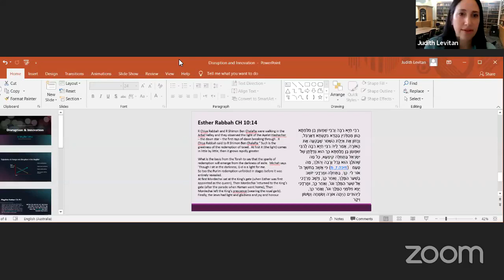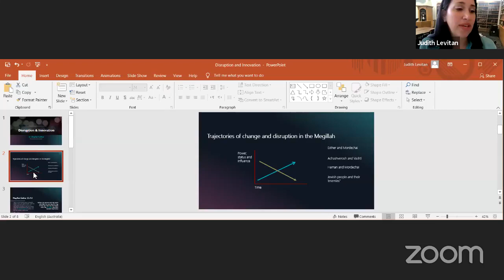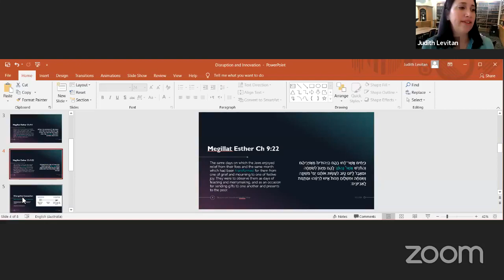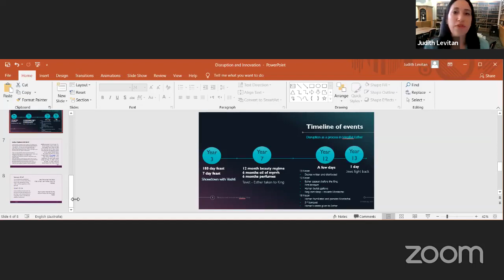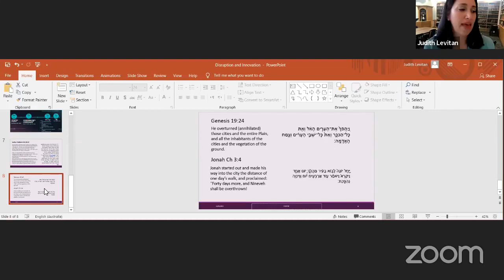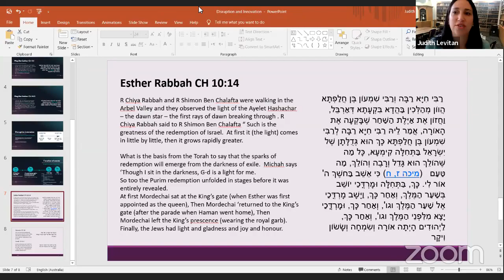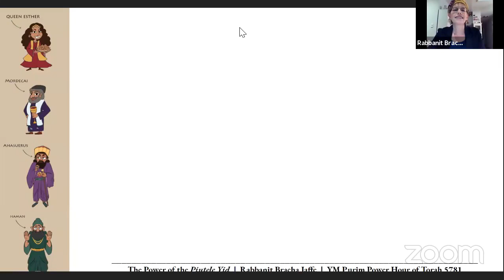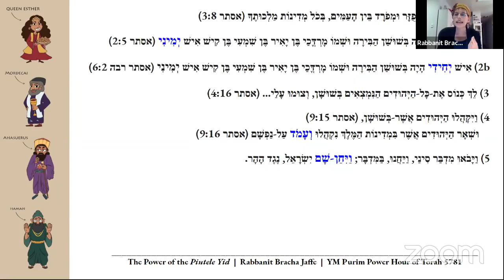Power Hour of Torah: The Purim Edition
Rabba Sara Hurwitz - Welcome & Framing
Rabba Wendy Amsellem - Isolation & Connection in Megillat Esther
Rabbanit Judith Levitan - V'nahafochu: Disruption and Innovation in Megillat Esther
Rabbanit Gloria Nusbacher - The Tale of Vashti's Tail
Rabbanit Bracha Jaffe - The Power of the Pintele Yid